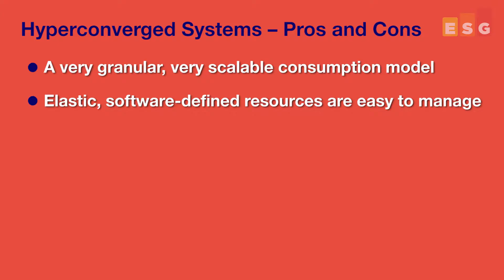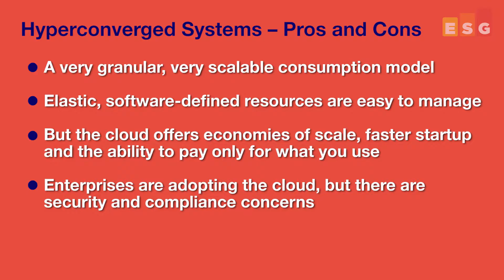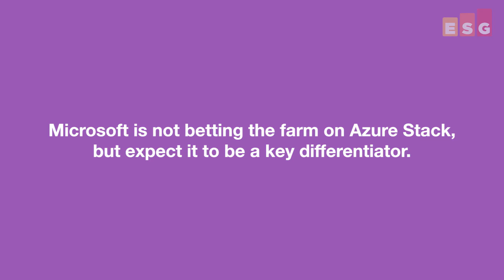ESG 2017 Predictions - Cloud, Part 2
In this 3-part ESG Video Series, ESG's Terri McCLure, Dan Conde, and Edwin Yuen talk about their expectations for the Cloud segment in 2017.  This is Part 2 of 3.